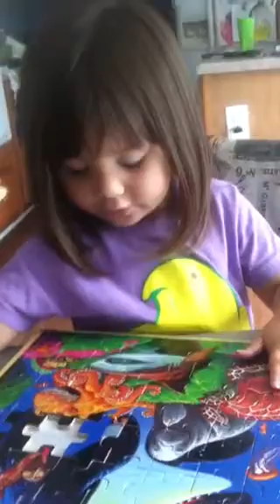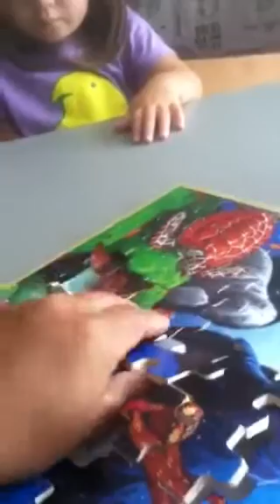Whale puzzle 2014